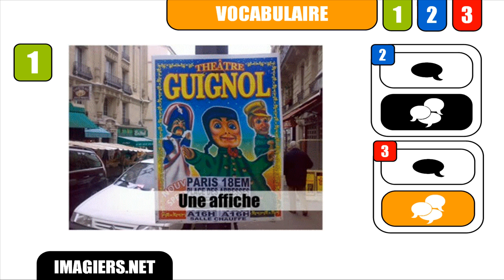RANSKAN KURSSI # une affiche